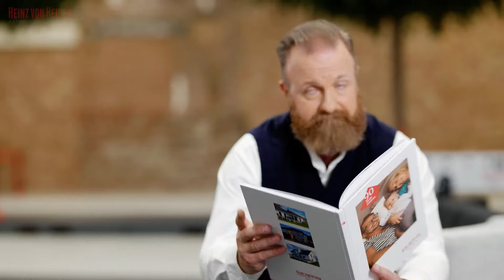Bauleistungszentrum – effiziente Planung und Logistik | Heinz von Heiden Vorteile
Für den reibungslosen Ablauf auf Ihrer Baustelle sind unsere Bauleiterinnen und Bauleiter verantwortlich. Erfahren Sie in diesem Zusammenhang, welchen entscheidenden Mehrwert das Bauleistungszentrum, gelegen an der A2 in der Nähe von Magdeburg, hat. Bauleiter Holger Jablonka und besonders Christoph Kliesch, Geschäftsführer des Bauleistungszentrums, weisen uns in den Erfolg des Produktions- und Logistikstandortes ein. Das Bauleistungszentrum spielt auch als Lagerort hinsichtlich des aktuellen Baumaterialmangels eine sehr gewichtige Rolle im Bauprozess. Unsere Baufamilien haben so einen entscheidenden Vorteil bei der Fertigstellung der Bautätigkeiten ihres Hauses.
Überzeugen Sie sich von der Stärke von Heinz von Heiden und nehmen Ihren Vorteil mit.